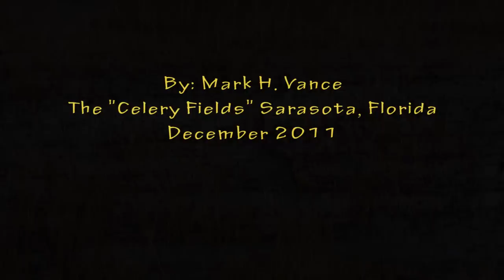Little Blue Heron Walk - (Egretta caerulea)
Little Blue Heron Walk - (Egretta caerulea) By: Mark H. Vance - Be sure to check out all of Mark's bird videos Please subscribe if you like birds, many more great videos to come! Thanks
Mark Vance
5342 Clark Rd #144

Please join!